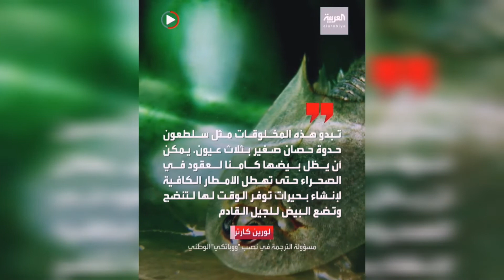خروج مخلوقات غريبة ثلاثية العيون تثير الدهشة في صحراء أريزونا الأميركية